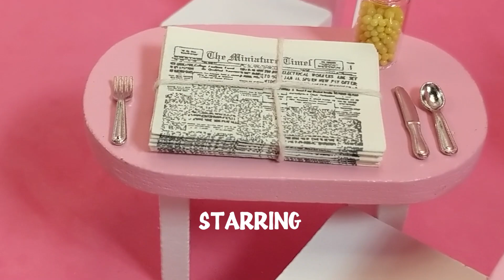The Life of Almond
Almond, a virtual assistant, helps the clothespin family in their daily life.

Almond is a virtual assistant project out of the Stanford computer science department.

Will Alexa and Google Assistant become the duopoly platforms on which consumers reach web services and IoTs verbally? With open and collaborative research, we can build the best and open-source virtual assistant to ensure choice, privacy, and open competition.

With the proliferation of the smart Internet of Things (IoT) and millions of web services, many of our personal or professional tasks can be accomplished digitally today.  While in the past humans would learn how to interface with the computer, computers are now learning the human language. Today, commercial virtual assistants such as Amazon Alexa, Apple Siri, and Google Assistant, are widely adopted.   We have developed an open-source virtual assistant, called Almond, that lets users compose commands that connect different resources.